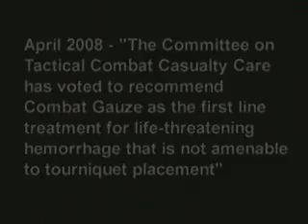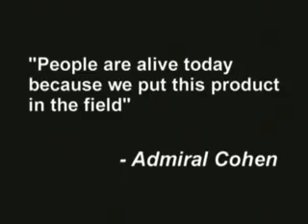QuikClot Saves Lives on the Street and on the Battlefield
QuikClot is the battle-proven hemostatic agent chosen by the Army, Navy, Air Force and Marines to stop traumatic bleeding and save lives in the field. In a major study (Journal of Trauma, Vol. 64, No. 4, April 2008) of 103 cases of QuikClot used by military and first responders, the authors concluded that "QuikClot has been used effectively by a wide range of providers in the field and hospital to control hemorrhage." And, the COTCCC has voted to recommend Combat Gauze as "the first line treatment for life-threatening hemorrhage that is not amenable to tourniquet placement." So, whether you're on the battlefield, on the street, or in your home, QuikClot Stops Bleeding Cold.